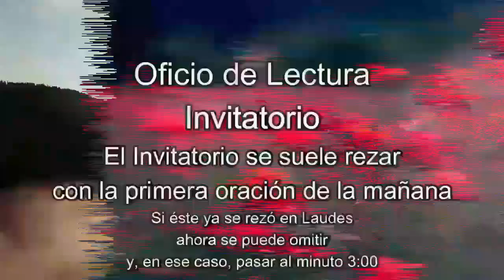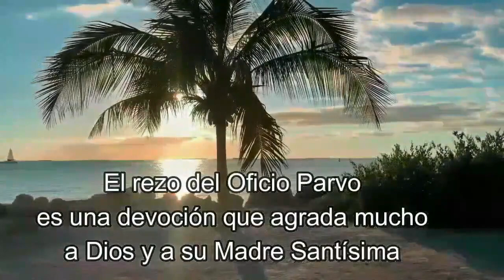OFICIO DE LECTURA, Viernes 25 de Agosto 2023 - Oficio Parvo (Tiempo Ordinario)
Canal en Telegram, donde encontrarás todos los videos con Oficio para cada día y más información de interés católico

Enlaces para el resto de las Horas del OFICIO PARVO de hoy Viernes: